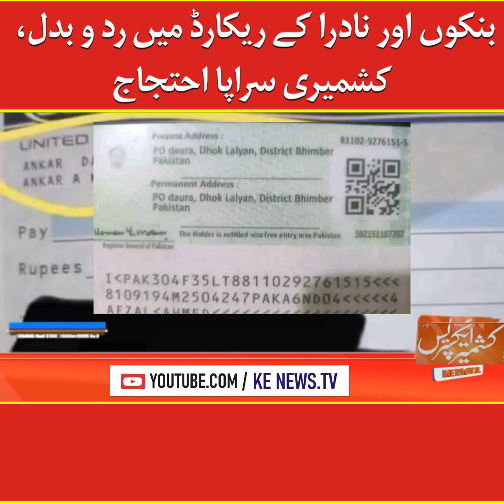PMAJK viralvideo AzadKashmir Anwarulhaq ElectricityBills Rawalakot KENews KashmirExpress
📌وزیراعظم آزادکشمیر چوہدری انوارالحق کا پونچھ ڈویژن کیلیے بڑا اعلان
📌راولاکوٹ, ہجیرہ, عباسپور، مظفرآباد احتجاج میں شدت آ گئی، بجلی بل دریا برد، آگ لگا دی گئی
📌تیاریاں مکمل ، گلیاں بازار سج گئے ، جشن عید میلاد النبیﷺ مذہبی عقیدت واحترام کیساتھ منائی جائے گی
📌بنکوں اور نادرا کے ریکارڈ میں رد و بدل، کشمیری سراپا احتجاج
📌اسلام آباد میں معمولی تلخ کلامی پر ایک اور کشمیری نوجوان قتل